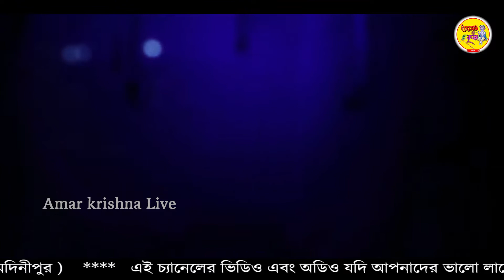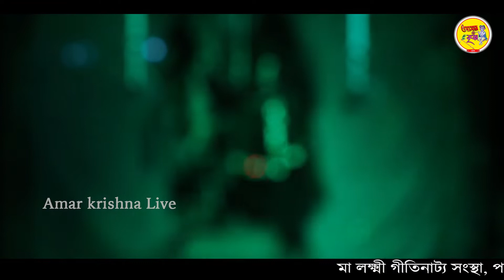মা লক্ষ্মী গীতিনাট্য সংস্থা || ষষ্ঠীর গান || পর্ব ২ ||জন্ম দিয়ে জননী কাঁদে || Sosti Mongal Gaan